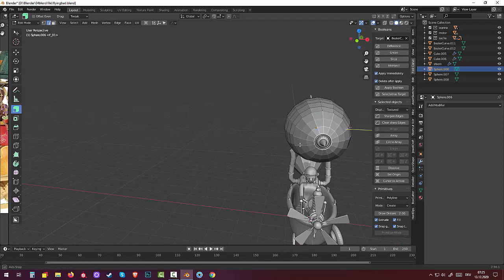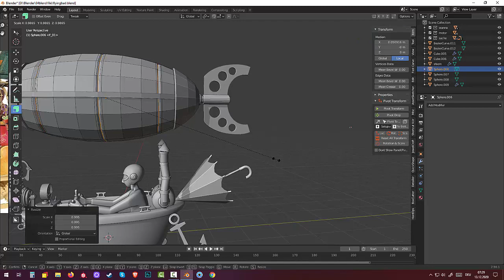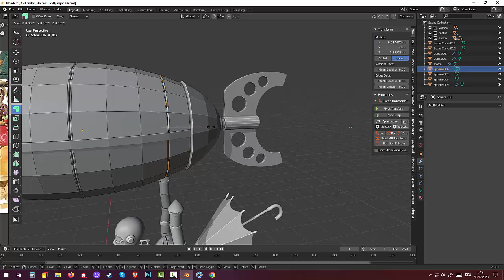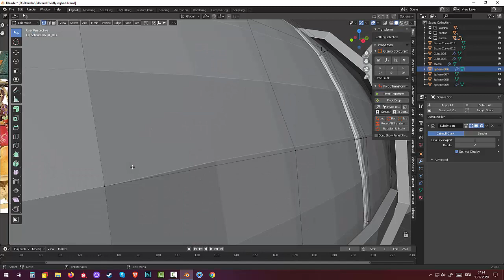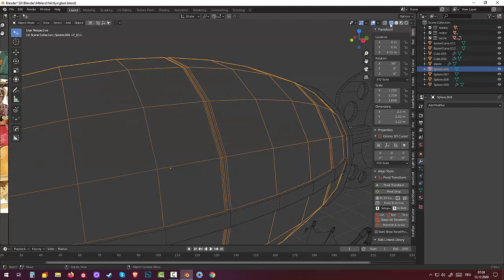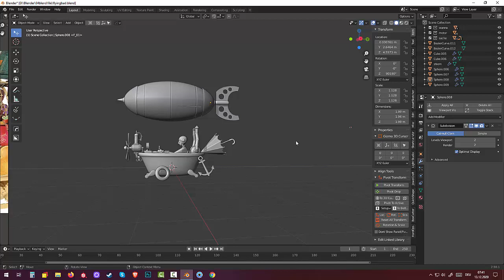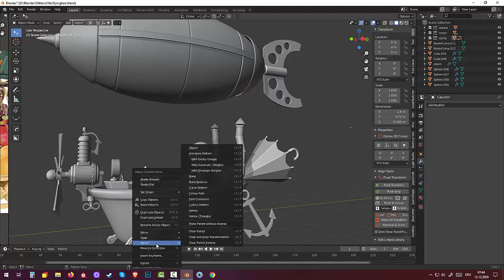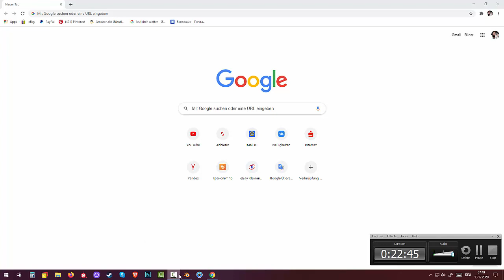122.Blender Hard Surface. Kinematic Toy. Flying bath(Part13)